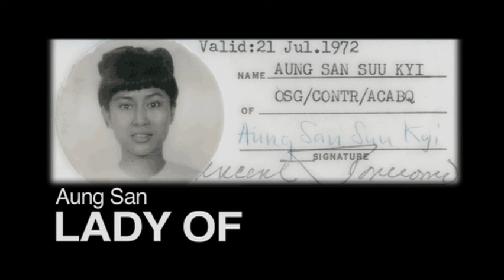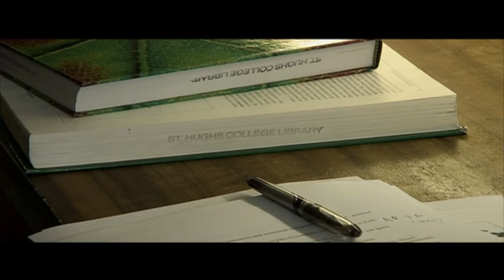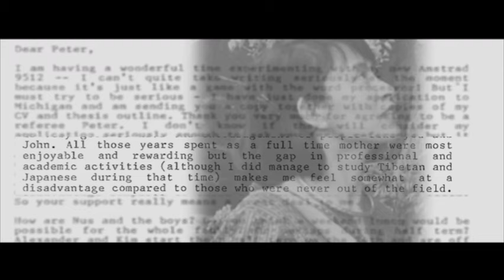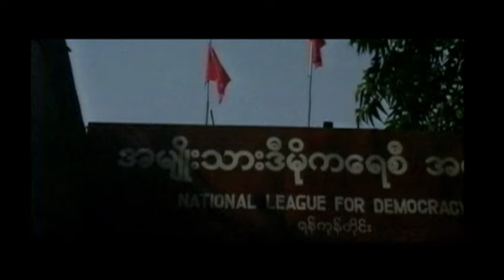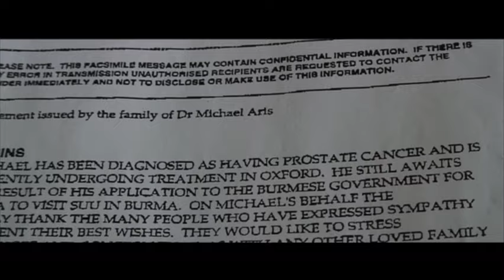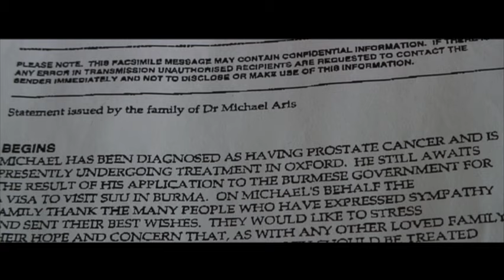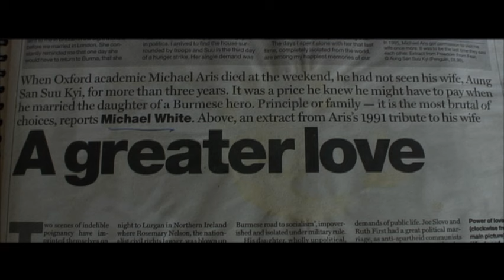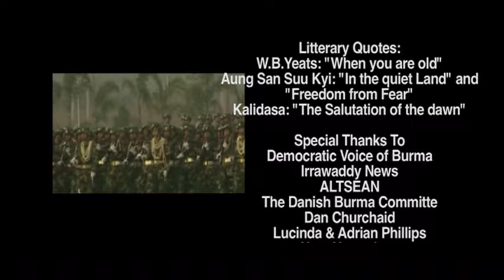From Housewife to House Arrest | Aung San Suu Kyi - Lady of No Fear | Full Documentary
We know Aung San Suu Kyi as “a golden bird in a cage “; she is a valuable icon representing freedom and democracy of which the suppressed population of Burma much hopes for. In the West she stands out as a symbol of peace and reconciliation, she has been awarded countless prizes for her effort, among them the Nobel Peace Prize. But who is the person and woman behind it all? In this film her close family, friends and close colleagues tell about a daughter, a wife, a friend, a mother, a rebel - that early in life met deep grief and deprivation.

Director: Anne Gyrithe Bonne